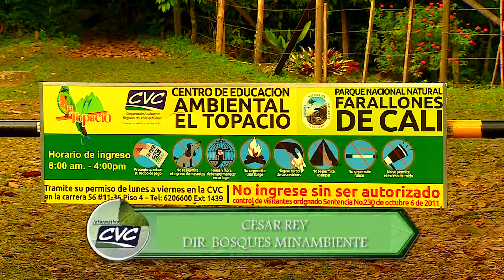QUÉ PASARA CON ÁREAS NATURALES EN EL POSCONFLICTO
Los acuerdos de paz y la desmovilización de los grupos insurgentes permitieron el acceso a zonas que antes estaban vedadas. Los riesgos y oportunidades que esta nueva situación representa fueron analizados por expertos y comunidades en la CVC.